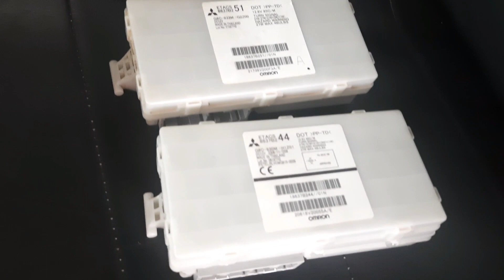Bongkar 2 modul ETACS beda kode, baru tahu dalamnya begini...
Bongkar ETACS langsung tahu perbedaannya

bongkar modul ETACS beda kode apakah berbeda juga
komponen di dalam modulnya?

Dalam video
- cek perbedaan modul ETACS kode 44 dan 51

ETACS Mitsubishi PAJERO SPORT (kode part 44)
ETACS Mitsubishi TRITON (kode part 51)